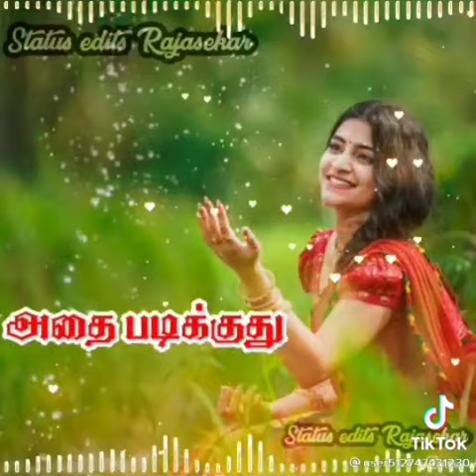Selu Selu Seluvena Kaathu K. S. Chithra